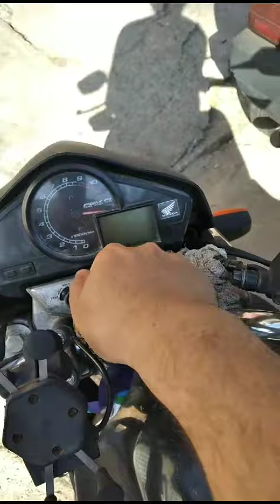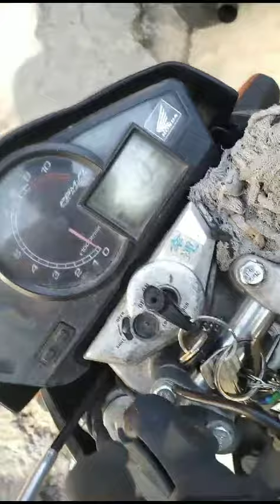CB 300 PAROU TUDO POBLEMA RESOLVIDO FACIL FACIL FICAADICA amigos motovlog cachorro LOKO